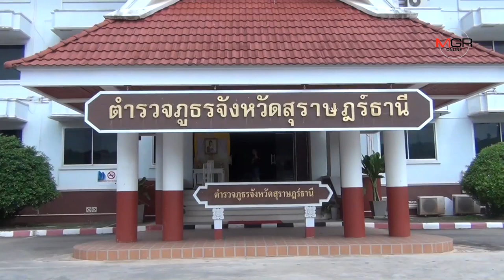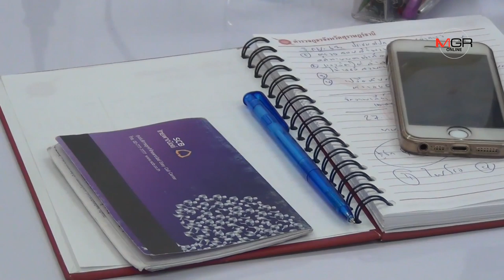ตร.สุราษฎร์ฯ บุกรวบ อส.เกาะสมุย ฟอกเงิน พบหมุนเวียนในบัญชี 30 ล้าน